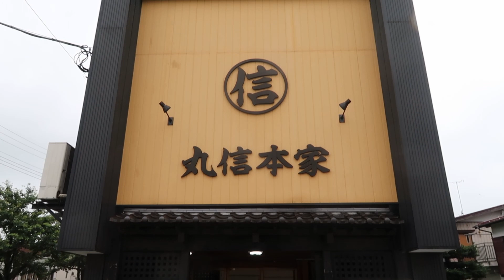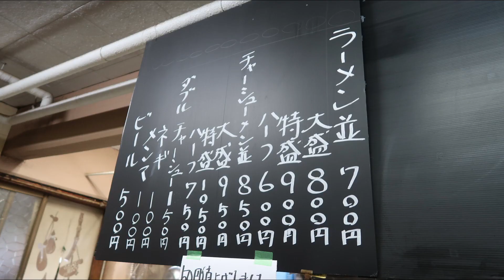丸信ラーメンの総本山【丸信本家】（黒磯店）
こんにちは、Machです。

本日は、栃木県那須塩原市の【丸信本家】へ行ってきましたので、その動画を公開します。

北関東を中心に店舗展開されている丸信ラーメンは醤油あっさり系のラーメンです。
ここの丸信本家（黒磯店）さんが、丸信ラーメン発祥のお店になります。

今回、初めて丸信本家さんに行くことができ、感無量です。
丸信ラーメンを知ったのは、私が学生の頃、東京新宿の航海屋でラーメンを食べたときです。
航海屋のご主人は、丸信本家さんで修業をされた方と聞いて、始めて本家さんの存在を知りました。

あっさり醤油系のラーメンとしては、個人的には一番好きなラーメンです。

★丸信本家
栃木県 那須塩原市 黒磯幸町 5-2

今後の動画作成の励みとなりますので、少しでもご興味を持っていただけましたらチャンネルの登録をお願いします。
また、お手数ではございますが、動画内容レベルアップの参考のため、評価ボタンやコメントを頂戴できれば、とてもうれしいです。